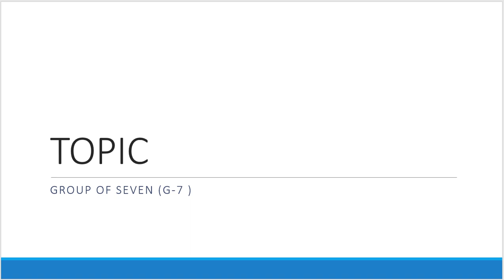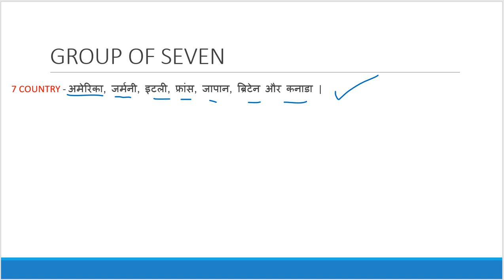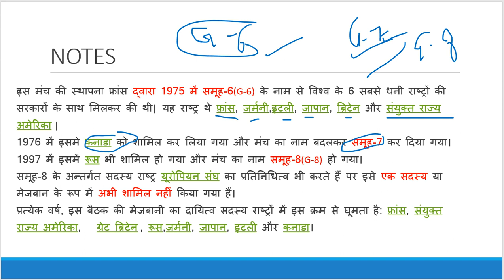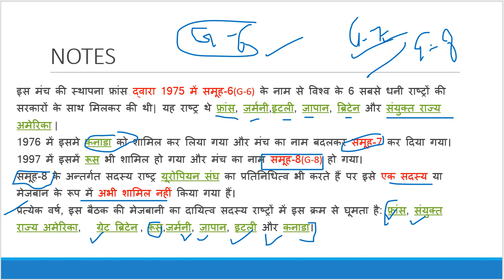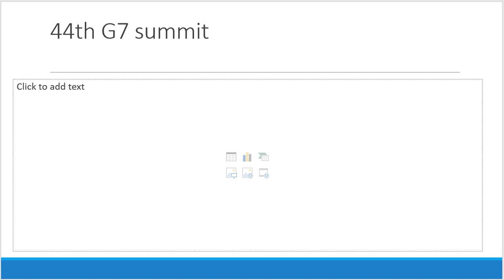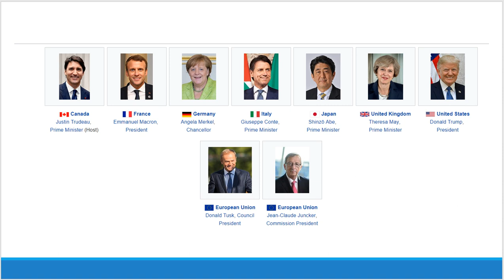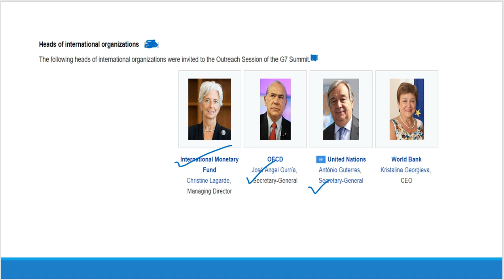CURRENT TOPIC , GROUP -7